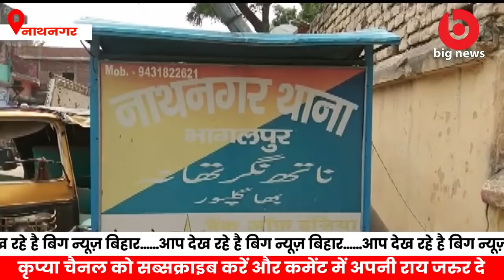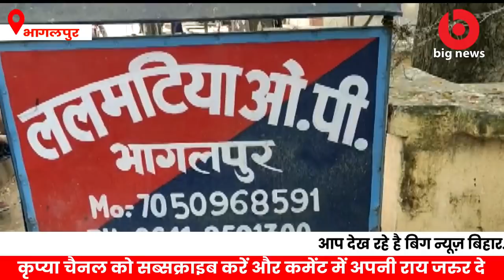Bhagalpur News - 9 October | Bhagalpur News Today | Bihar News